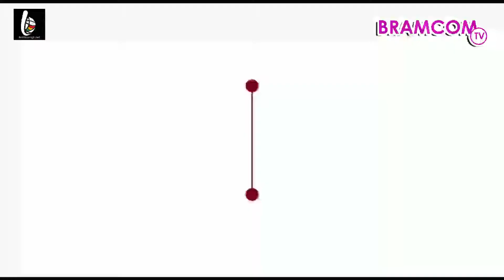HIGHLIGHTS OF THE ANAJI PEACE CONFERENCE TOURNAMENT.